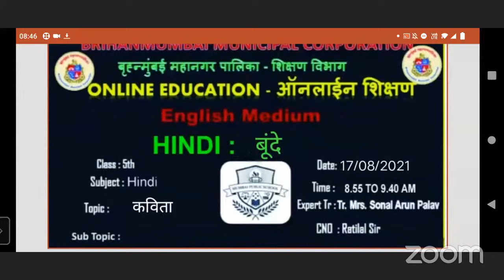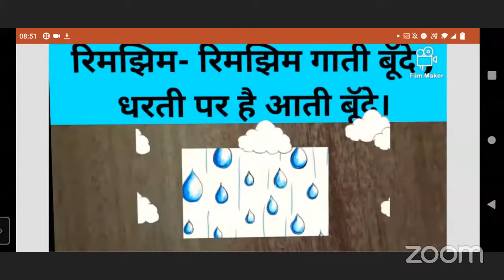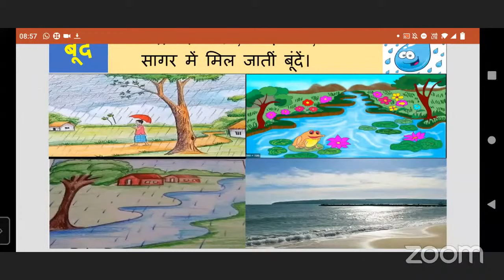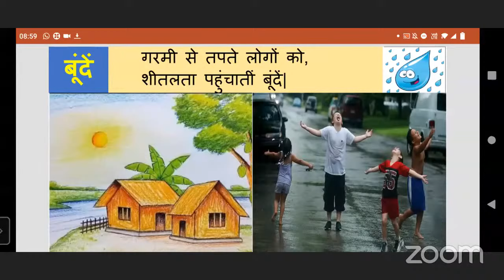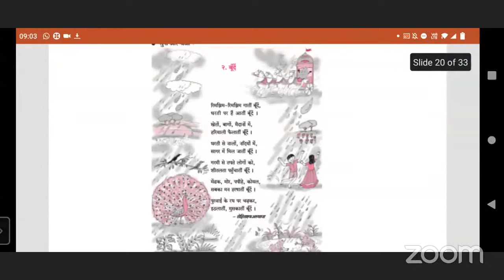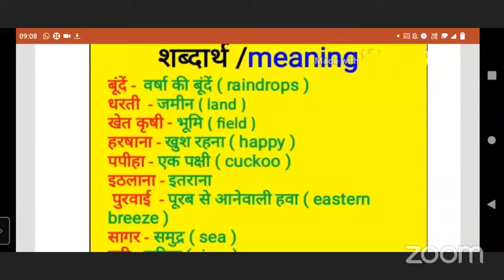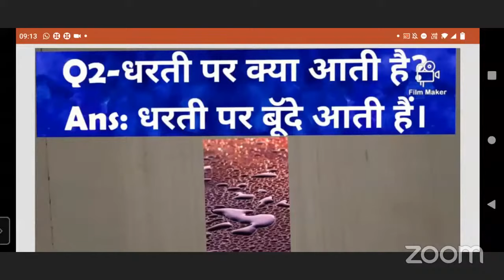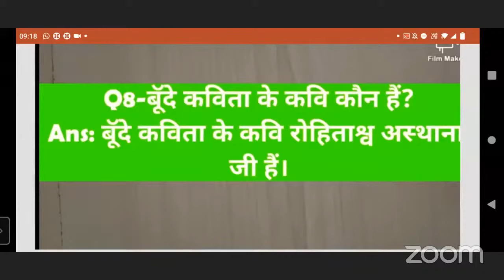5th I हिन्दी [ कविता ] I बूंदें _ By _ Mrs. Sonal Arun Palav.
Subject : हिन्दी [ कविता ]
Standard- 5th
*Lecture Topic : *  बूंदें
*Date :- 17/8/21
*Name of the School:-  City of Los Angeles English Up Pri Mun English School
*Expert Teacher: Mrs. Sonal Arun Palav
Channel Nodal Officer: Mr. Ratilal Kisan Burungule

*Headmaster/Dy.Headmistress :  Mrs. Aarti P Ambekar
Administrative Officer: Mrs. Snehalata Dumbre
*Beat Officer: Mr.Sharad Kurhade
*Superintendent: Mr.Ashok Mishra
*Dy. Education Officer: Mrs. Sujata Khare
*Education Officer: Shri Raju Tadavi sir

Sub-topics covered in this
1. बूंदें कविता का अर्थ समझना।

Learning Outcomes:
1. बरसात का वर्णन
2.पानी का महत्व बताना

Credits:
1. Mr. Sharad Kurade (Nodal BO)
2. Smt. Pushpam Mary Paul H.M Ms DHARAVI KALLA KILLA (Nodal H.M)
3. Mrs. Manpriti Kaur Anand , R  S Nagar  Mun English School ( Ast. Nodal HM)
4. C.N.O.- Mr.Ratilal Burungule sir